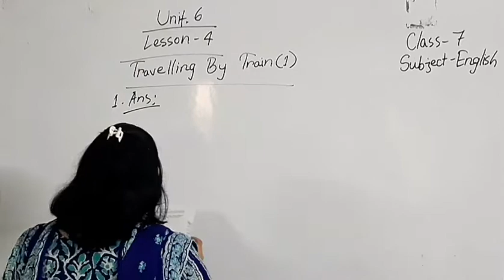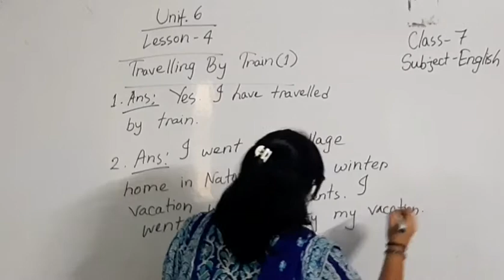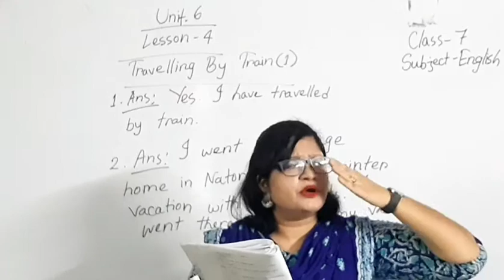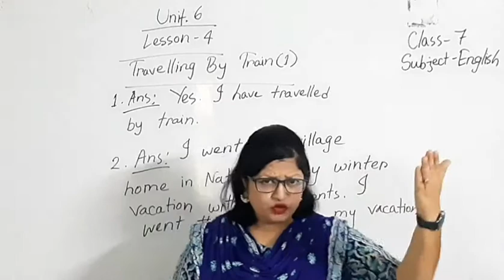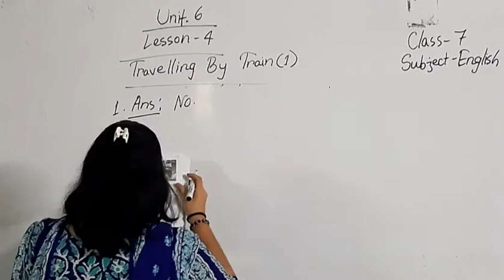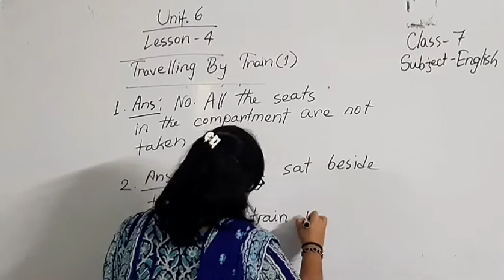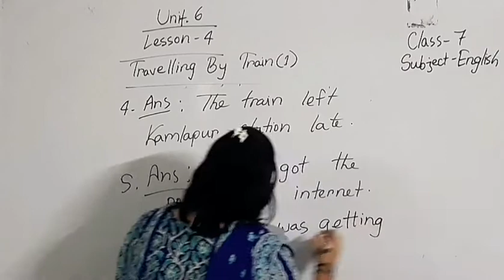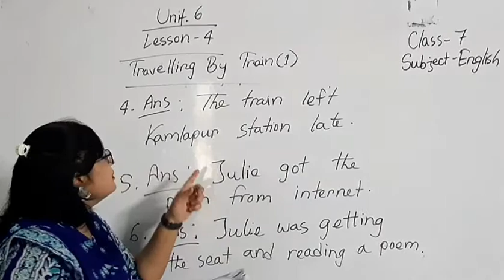Class 7, English, unit-6, lesson-4, Travelling by train (1).